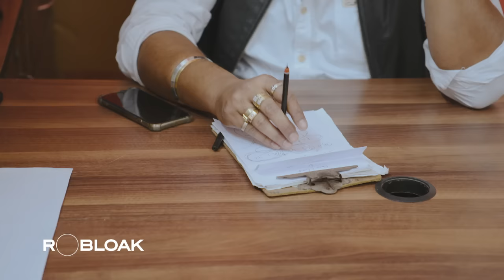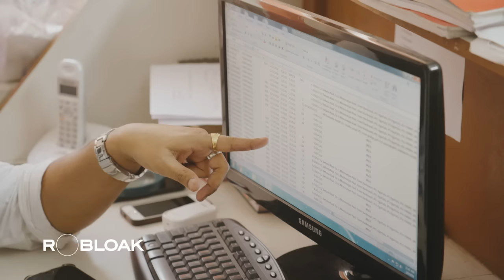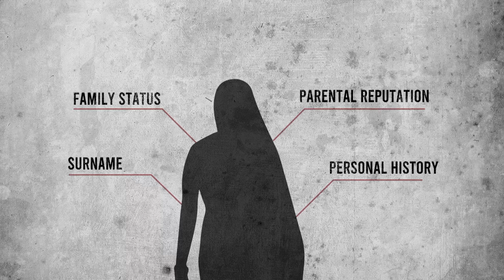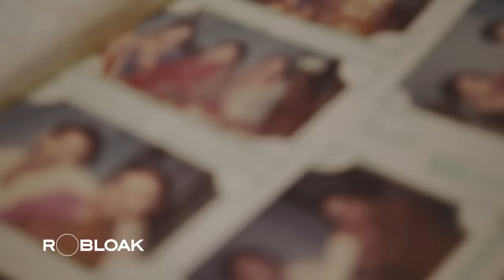The Fascinating World of Indian Arranged Marriages.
Marriages that do not based from love but are arranged by families may be seen as outdated and irrelevant in today's society. However, this is not the case in India.

Arranged marriages are still a prevalent practice among many Indians. They believe that marriage is a significant step  in life, comparable to birth and death. In addition, Some believe that arranged marriages are better because the divorce rate is remarkably low.